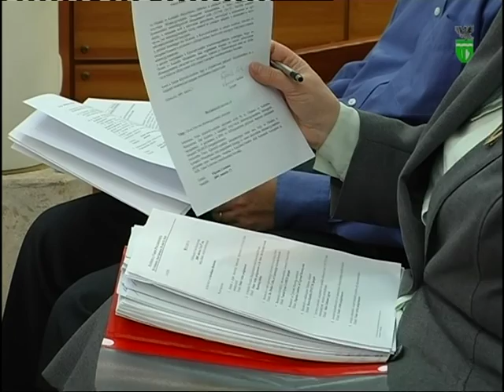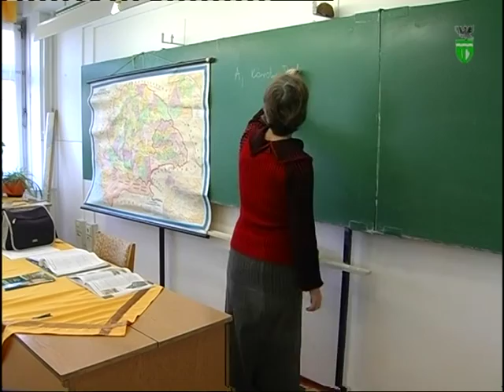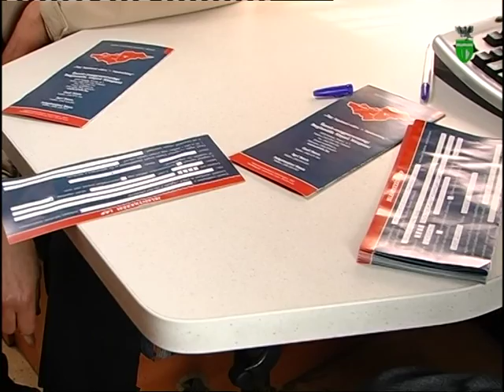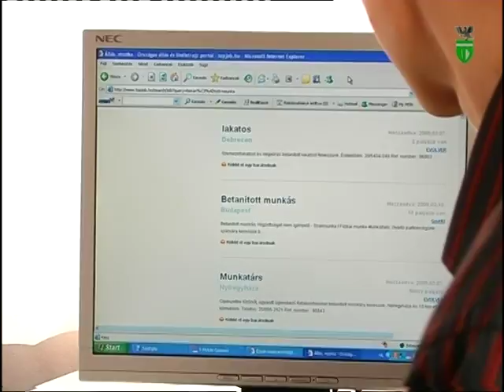A ZsolcaTV 2009. szeptember 18-i adása